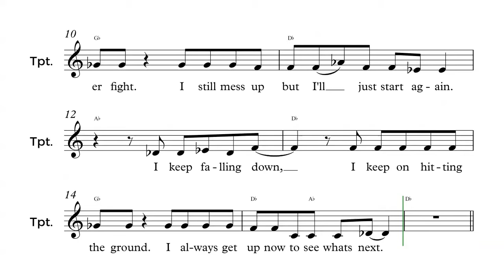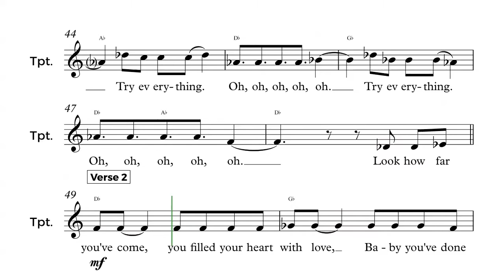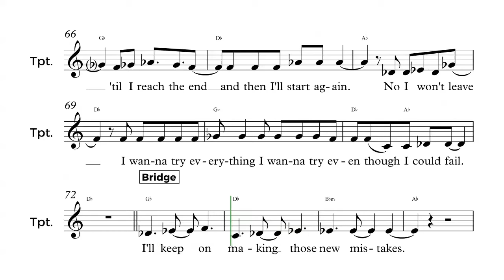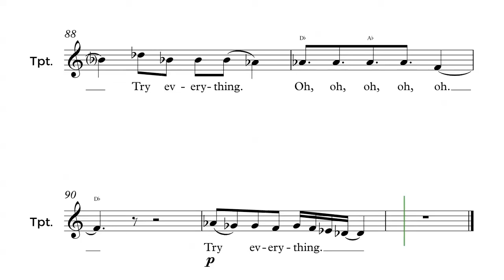Trumpet - "Try Everything" - Shakira Sheet Music, Chords, and Vocals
Trumpet sheet music, chords, and vocals of Try Everything - Shakira
Learn to play “Try Everything" and play along!